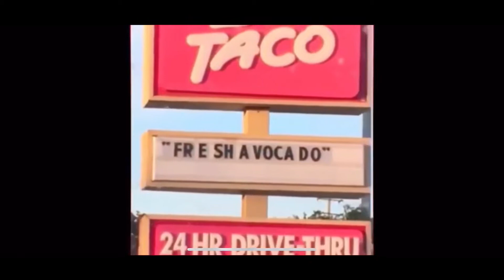A walk around the internet 20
Things i found around the internet this week